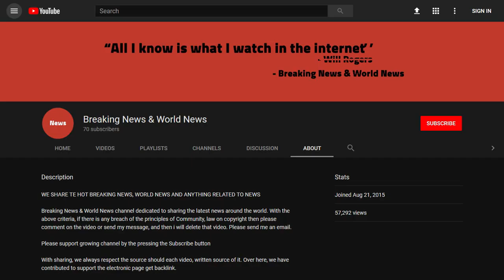BREAKING: Rep. Matt Gaetz Filing Federal Complaint Against Twitter After He Caught Them Red–Handed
Source DONT' FORGET TO SUBSCIBE TO OUR CHANNEL Social networking giant Twitter is finding itself in serious hot water as Rep. Matt Gaetz (R-FL) filed a Federal Election Commission (FEC) complaint against the company. This follows the revelation Twitter shadow banned his account.

Shadow banning is the act of blocking a user or their content from an online community such that it will not be readily apparent to the user that they have been banne ...